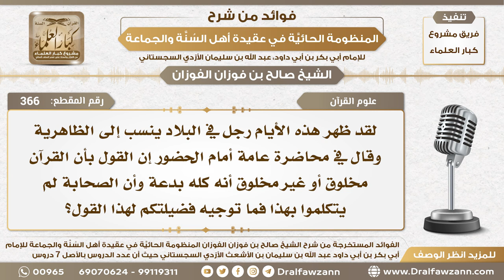366 - هناك رجل يقول أن مسألة خلق القرآن بدعة والصحابة لم يتكلموا في هذا الأمر فما توجيهكم؟